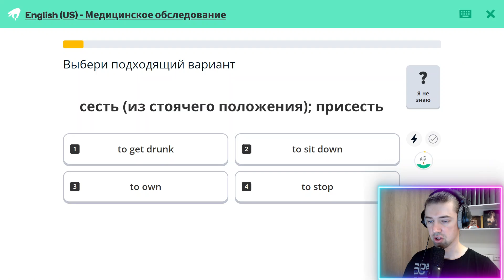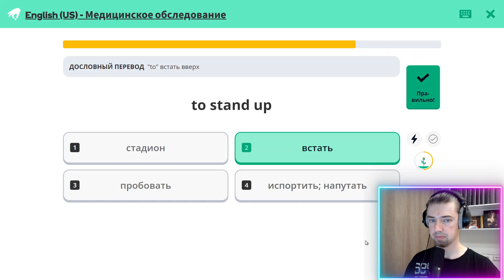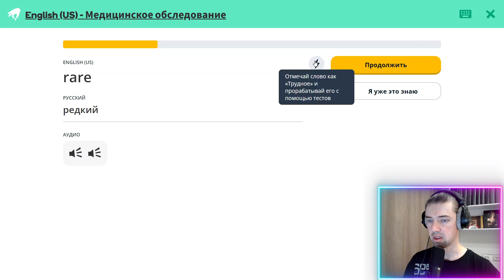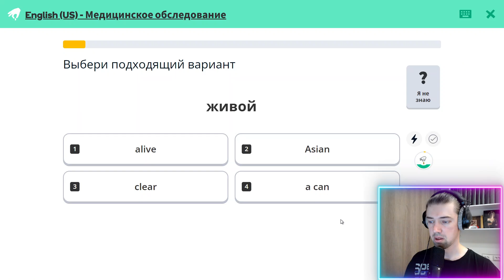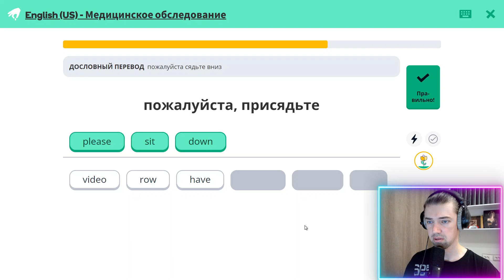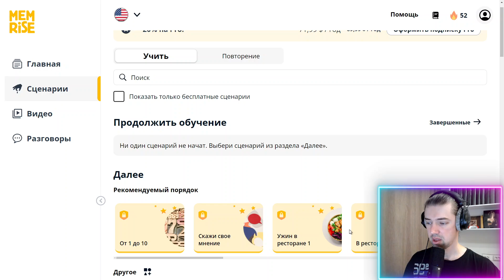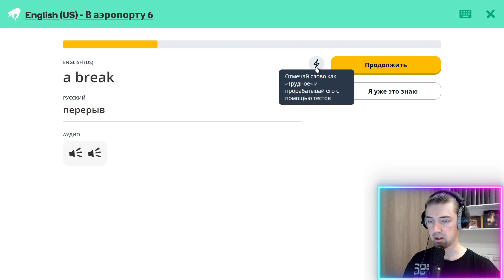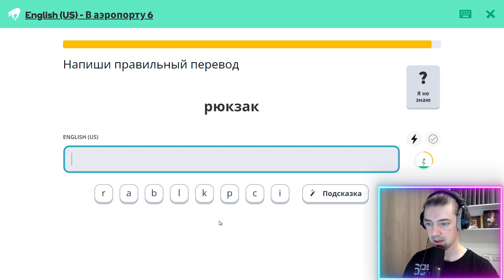Мой путь к владению английским: изучение с Memrise #52 ( какая то ошибка 500 )